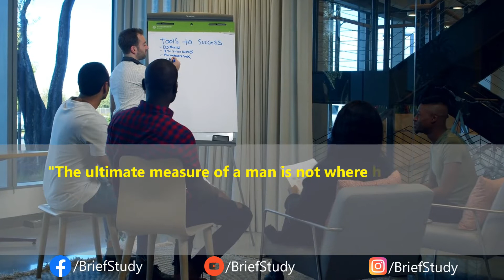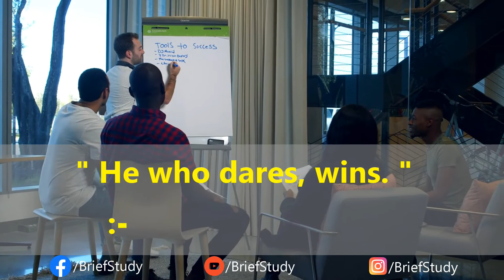Inspirational Quote | Motivational Thought | Success Message | Goal, Achievement,Relationship Quote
Inspirational Leaders Quotes Part